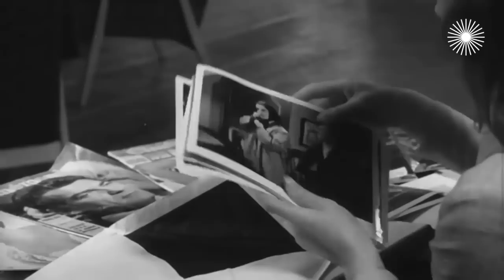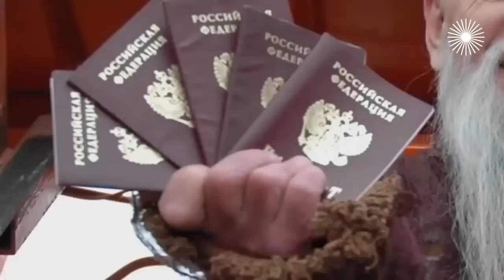Владимир Толоконников. Он опасался стать актёром одной роли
45-летний никому не известный актёр Алма-Атинского русского театра имени Лермонтова Владимир Толоконников обладал настолько не импозантной внешностью, что комиссия "Ленфильма" категорически отказывалась утверждать его на главную роль в фильме "Собачье сердце". Однако режиссёр Владимир Бортко поставил ультиматум…